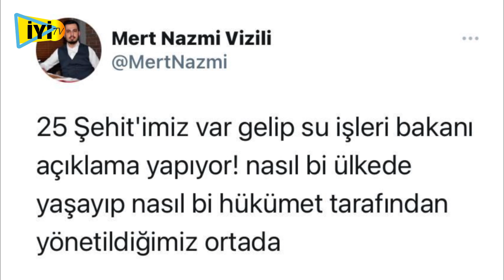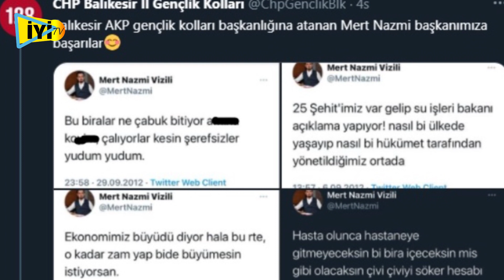AKP'nin Yeni Yöneticisi Mert Nazmi Vizili'nin Öyle Mesajları Ortaya Çıktı Ki..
İyi seyirler